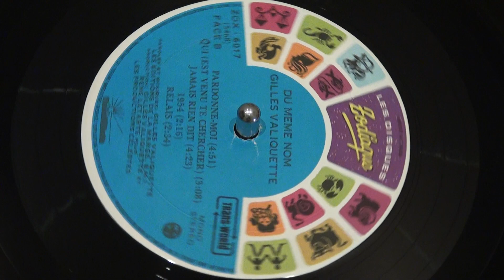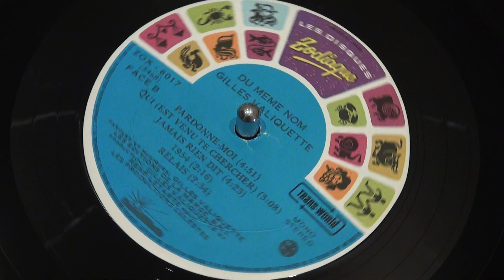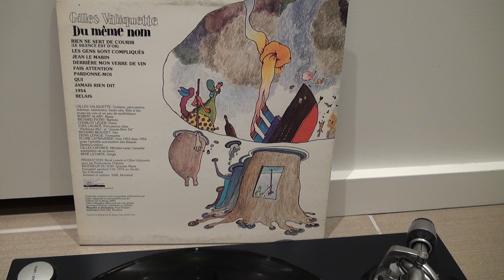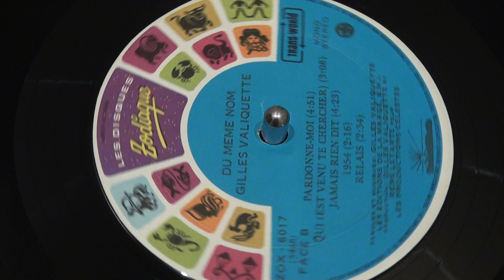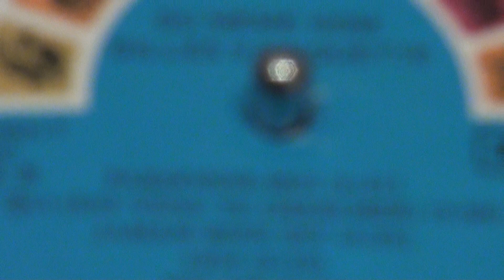GILLES VALIQUETTE - Pardonne moi - 1974 - ZODIAQUE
Appréciez une belle chanson d'un des grands artistes québécois des années 70, tirée de l'album "Du même nom".
ZODIAQUE (Trans-World) - ZOX-6017